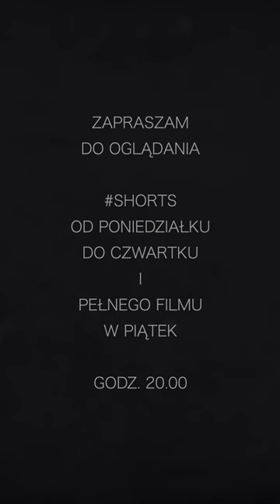Wisielczy humor Józefa Stalina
Gen. Dmitrij Smirnow zbladł po skierowanym do niego żarcie Józefa Stalina.

W sposób szczególny chciałbym podziękować za to wsparcie moim Patronom:
BRĄZOWI PATRONI: prof. Mira Modelska-Creech, Jarosław Bataszew, Sebastian Sobiech, Andrzej Olejnicki, Edward Reid, Sebastian Nastarowicz